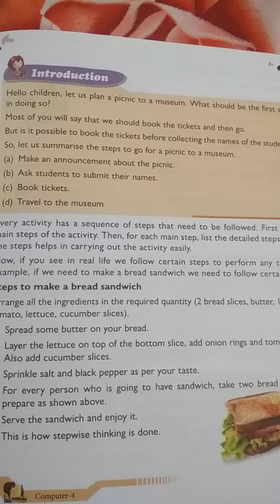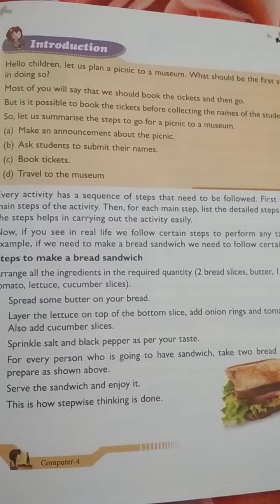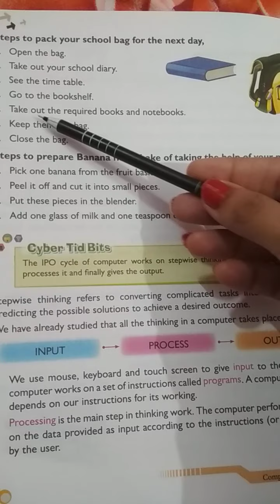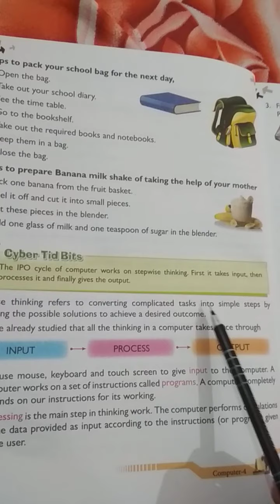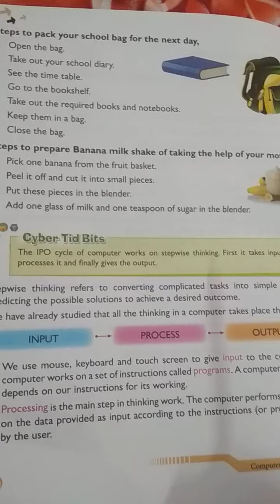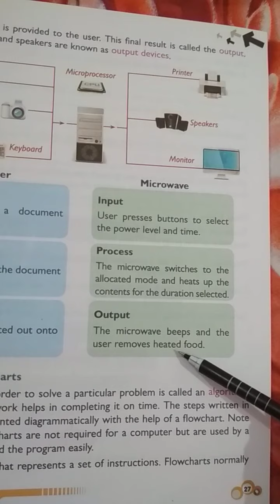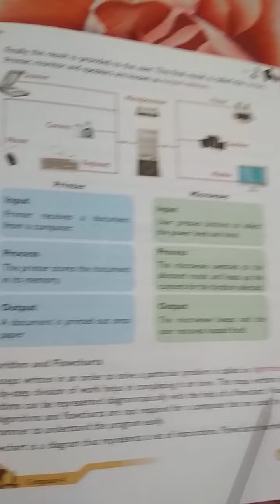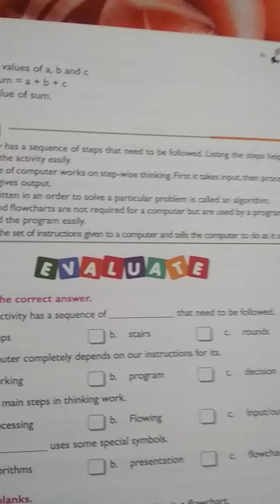Class IV Computer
Chapter explaination